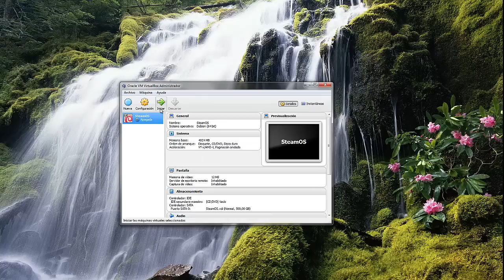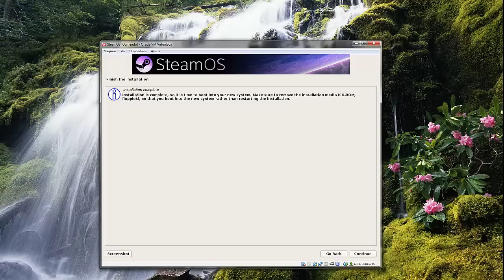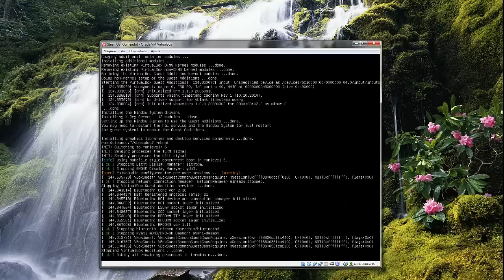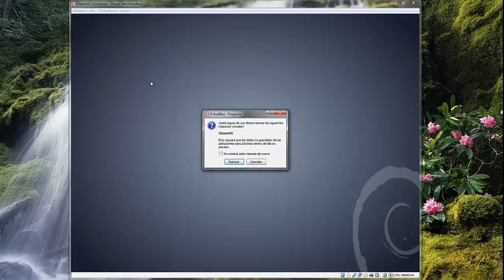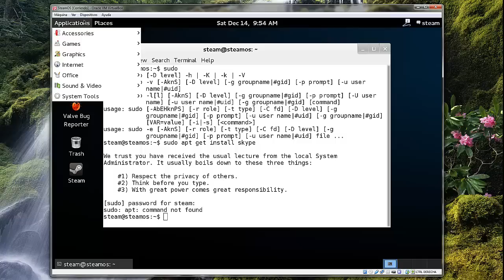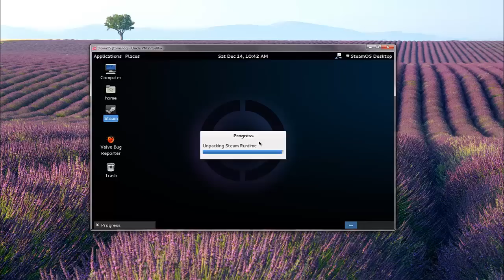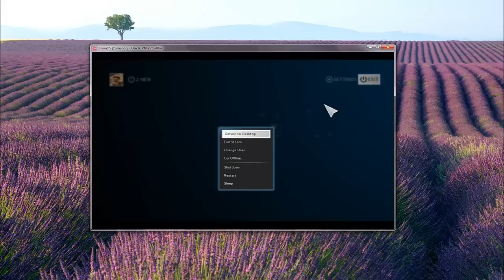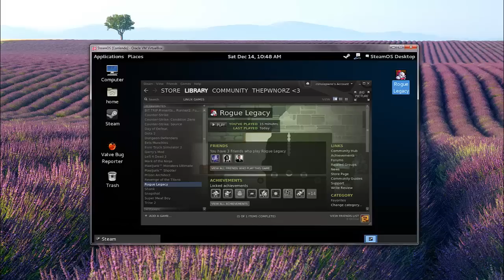Como instalar la beta de SteamOS en Virtualbox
Mi descripción es mas grande que mis pantalones ¡ Click en ver mas ! y descubre lo grande que es.

➜ Donde encontrarme:
● RGSC: ThePwnorZ
● STEAM: csnulepwns
● ORIGIN: xXOJOTAXx
● PS3: ThePwnorZ
● PS3: TheKrsh
● XBOX: ThePwnorZ
● XBOX: TheKrsh